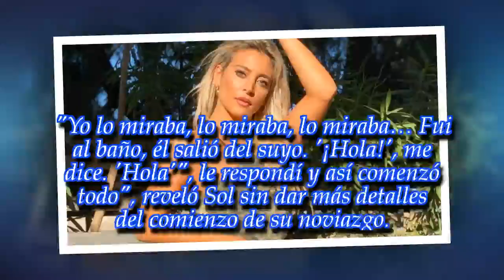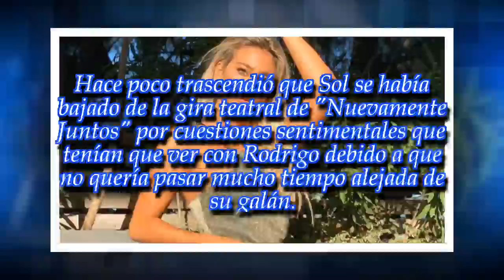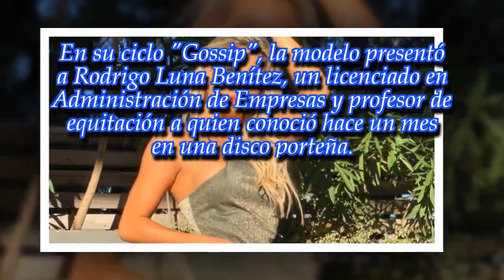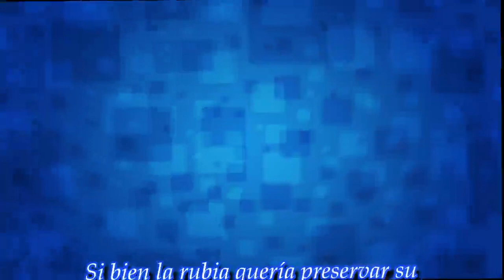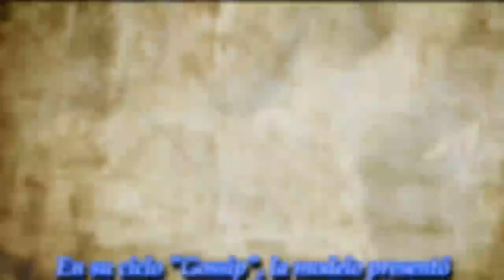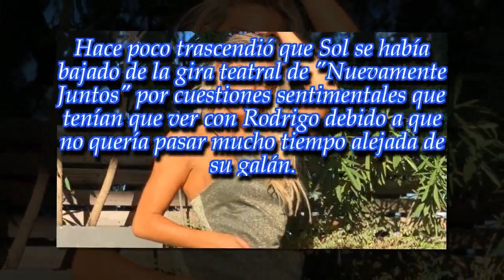Sol Pérez presentó a su nuevo novio